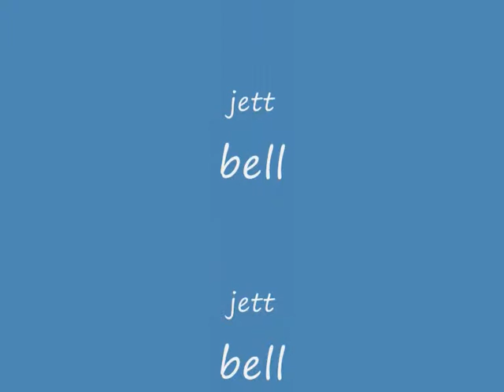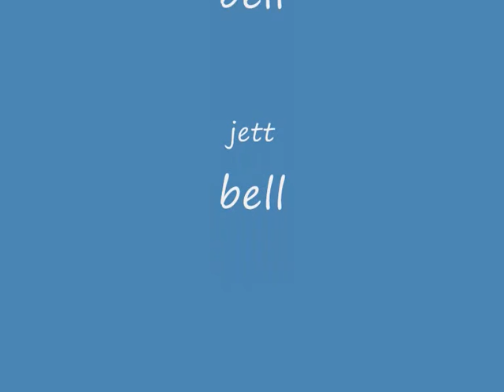JWB FOOTY MUST SEE!